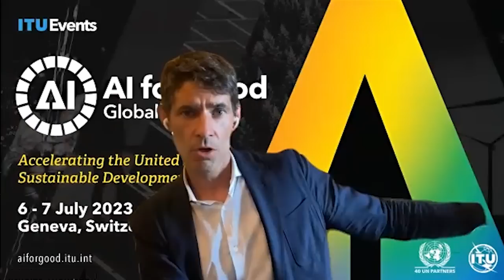Safe and Responsible AI? Yuval Noah Harari and Nicholas Thompson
Artificial Intelligence (AI) is the first tool in history that can take decisions by itself and create new ideas by itself. It's a tool that's being adopted extremely fast – before humans have even started to understand the potential consequences. So how can we make sure we use AI ethically and responsibly, to benefit everyone?

In this conversation, Yuval Noah Harari (historian and author) and Nicholas Thompson (CEO of The Atlantic) explore the crucial role of regulation in AI development and deployment, and the impact this breakthrough tool could have on democracy and our relationship with reality.

Originally broadcast at the UN's 'AI for Good' summit on July 6th, 2023.